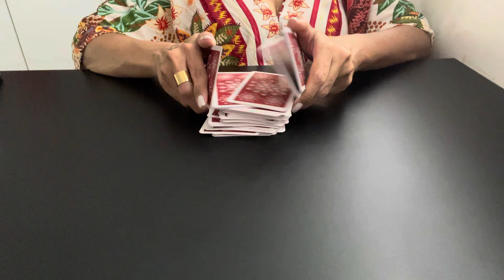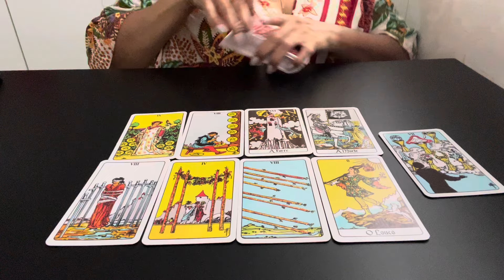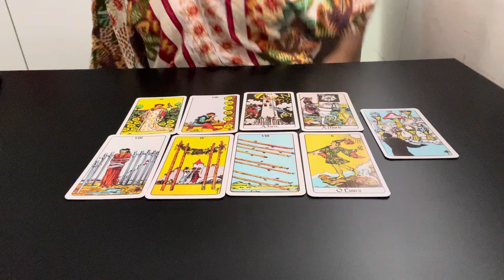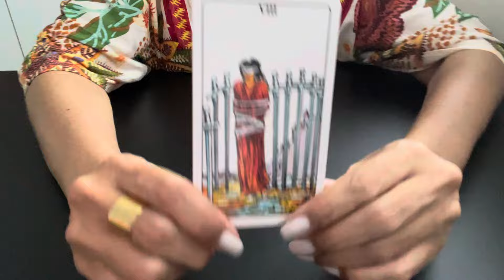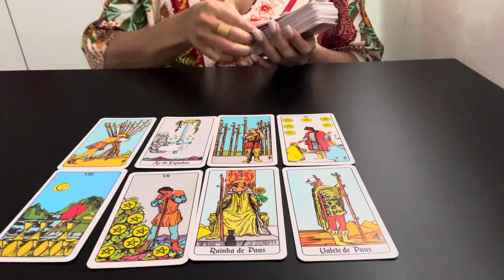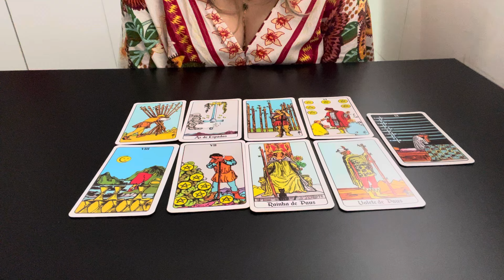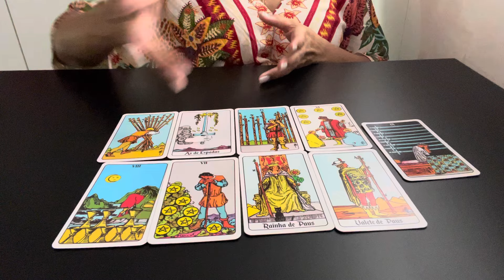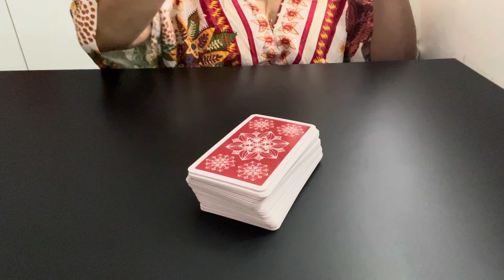CAN e sua frase sobre máscaras 🎭 . Foi para Demet?canyaman